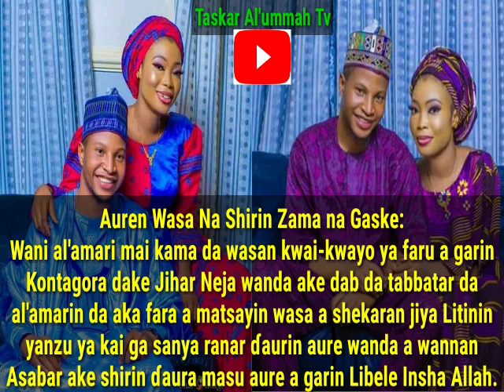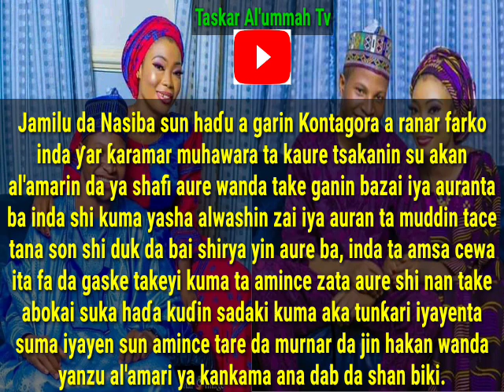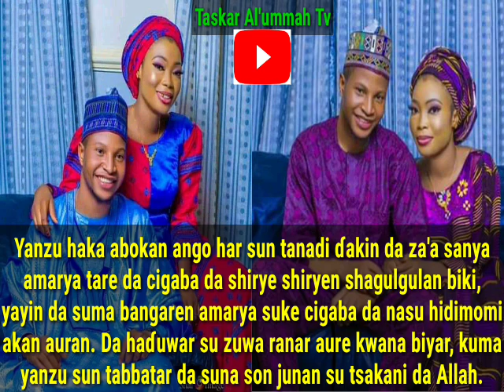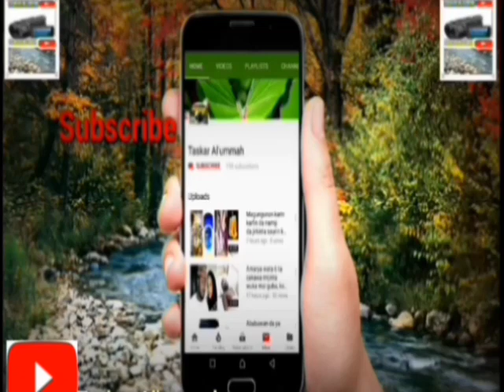Auren wasa na shirin zama na gaske acan Kontagora dake jahar Neja,tsakanin matashi Jamilu da Nasiba.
Al'amarin da aka faroshi da wasa yanzu haka ya zama gaske,dan ansa Assabar mai zuwa ranar da za'asha biki.ko mai zaku iya cewa akan hakan???